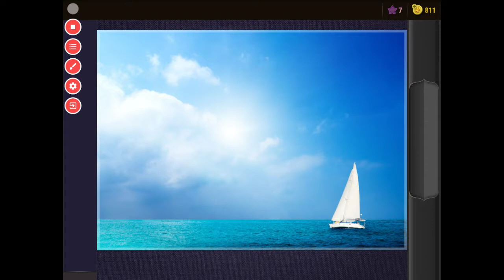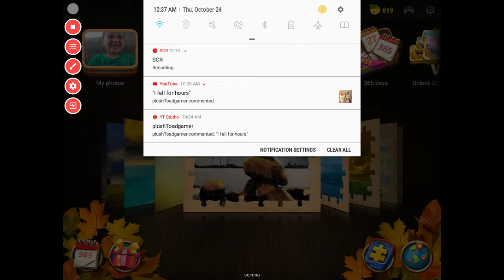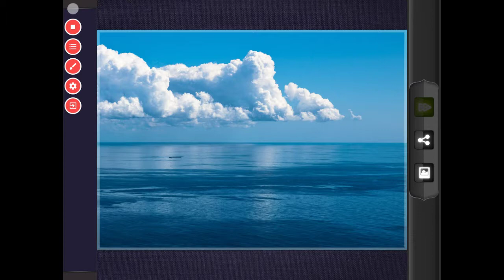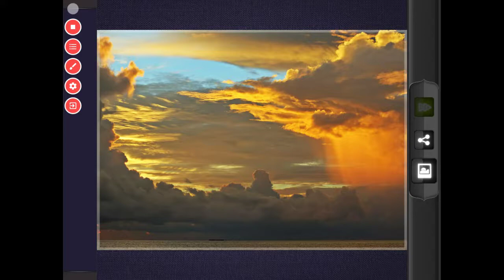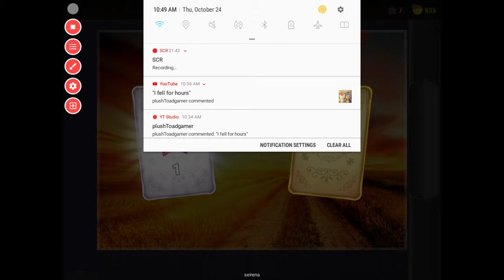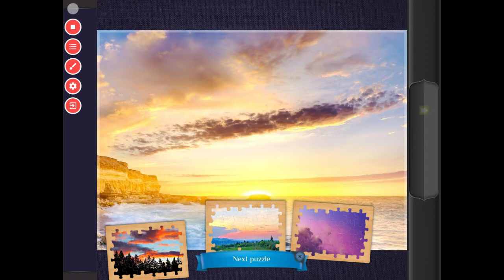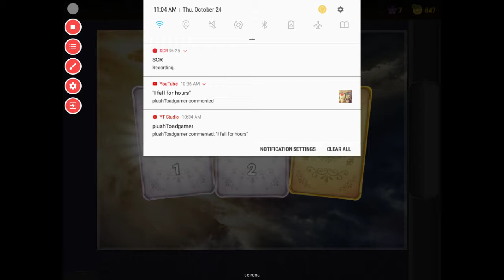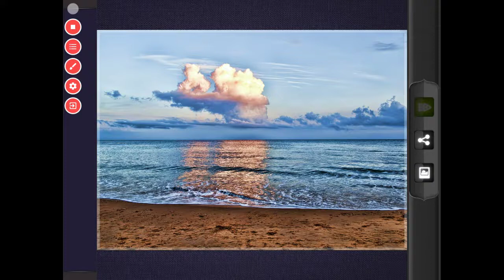Magic Jigsaw Puzzels completing 25 puzzles in one video!